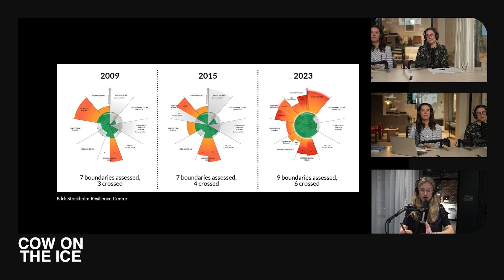LIVE SHOW | Cow on the Ice by SmoothViews and LinkedIn Live